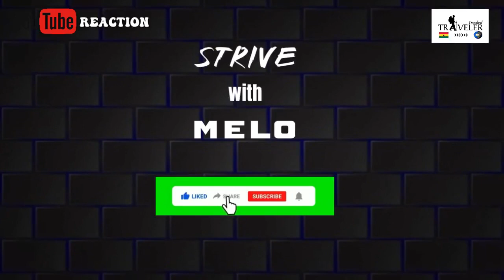VS @Mzbelmusicgh & Nana Tornado | Abeiku Is Wrong💔🤦🏾‍♂️